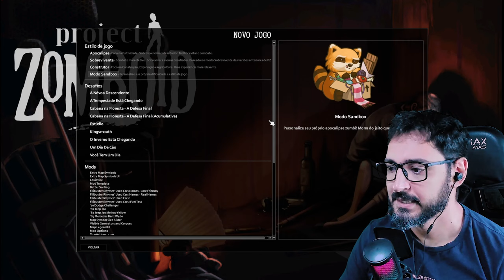Por que NÃO JOGO com ZUMBIS CORREDORES em Project Zomboid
Atendendo ao pedido de alguns, resolvi mostrar um pouco da gameplay jogando com zumbis corredores em Project Zomboid.